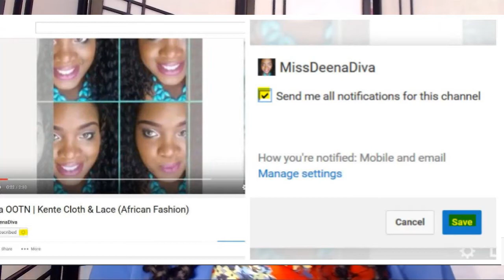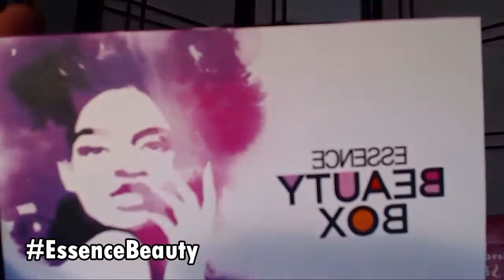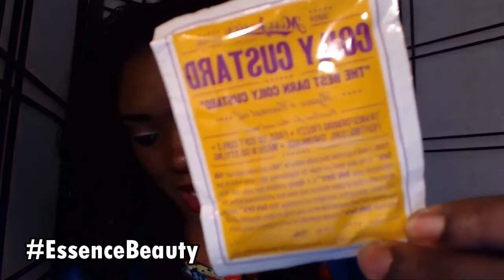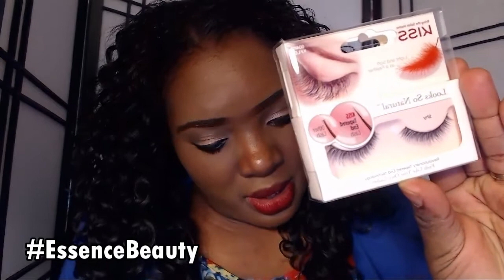Box Series: ESSENCE Beauty Box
OPEN ME!

★★★DISCOUNTS & DEALS BELOW:★★★

If you've read my whole subscription box, leave me a comment letting me know what your favorite item is!